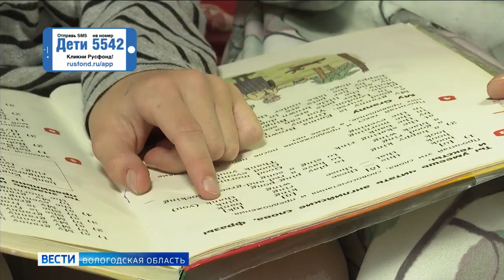Поля Шухалова, 9 лет, сахарный диабет 1-го типа, требуется система непрерывного мониторинга глюкозы